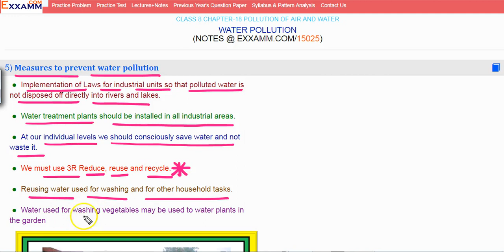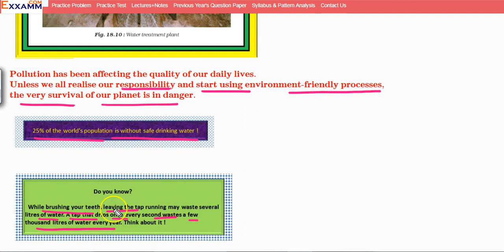𝐌𝐞𝐚𝐬𝐮𝐫𝐞𝐬 𝐭𝐨 𝐩𝐫𝐞𝐯𝐞𝐧𝐭 𝐰𝐚𝐭𝐞𝐫 𝐩𝐨𝐥𝐥𝐮𝐭𝐢𝐨𝐧|Class8 Chapter18|CBSE|NCERT